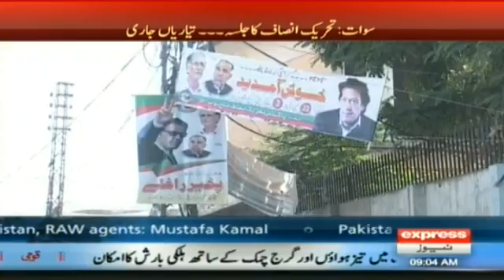Imran Khan Jalsa Swat Grassy Ground Mingora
عمران خان جلسہ سوات گراسی گراؤنڈ مینگورہ